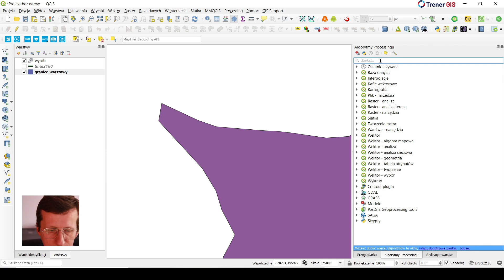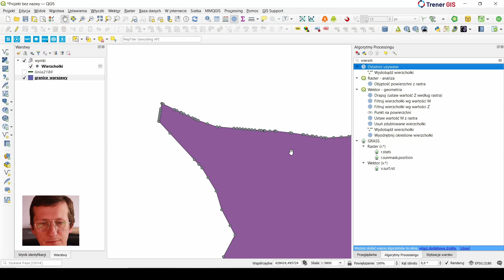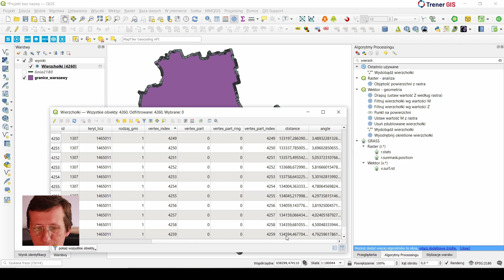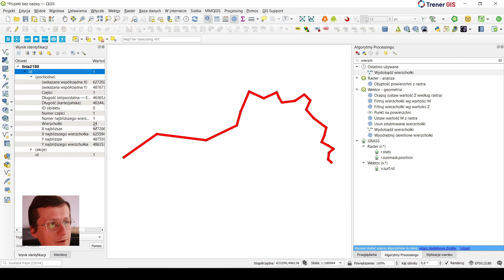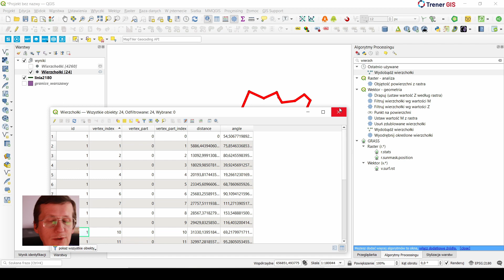Lekcja #28 | Funkcja Wydobądź węzły | Tutorial QGIS | Trener GIS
W tej lekcji prezentuję, jak wydobywa się węzły z warstwy wektorowej poligonowej i liniowej.

Zachęcam do subskrypcji kanału oraz łapki w górę :)